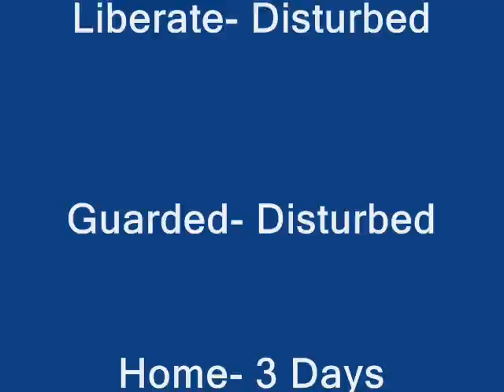PA Apparatus Video 2007 V.3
the 3rd and final apparatus video of this year, and possibly the last to be made at least by me. This contains apparatus all overthe keystone state like the others have. thanks.